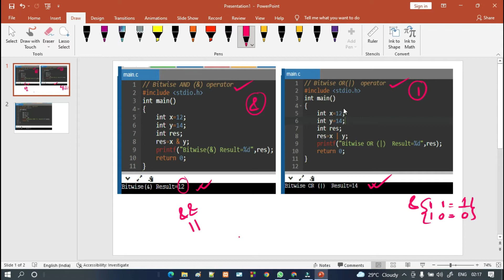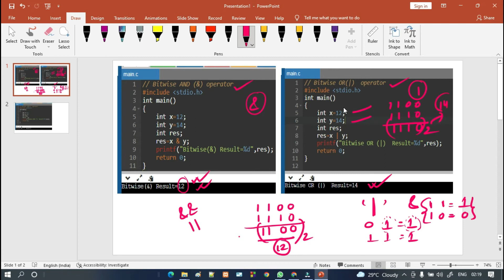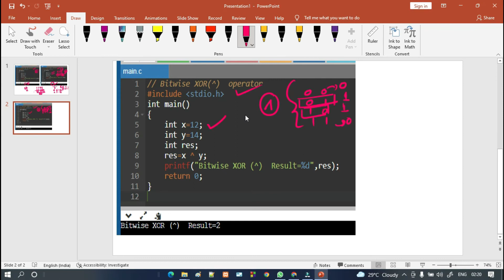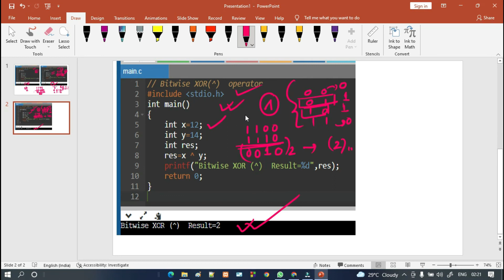Bitwise &,Bitwise OR ,Bitwise XOR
Concept of Bitwise AND,Bitwise OR,Bitwise XOR with Example